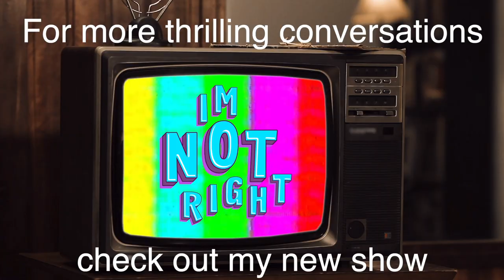E.T. was heavily influenced by The Cat from Outer Space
I discuss the strange similarities between E.T. and The Cat From Outer Space.